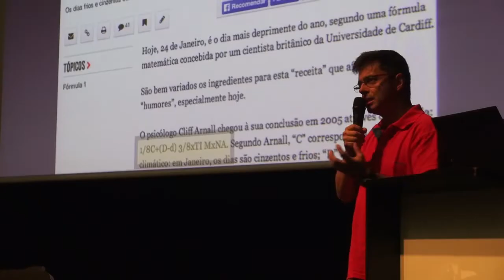V Encontro Internacional da Casa das Ciências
Manhã de 11 de Julho
Guimarães